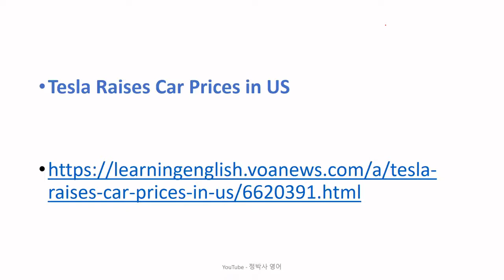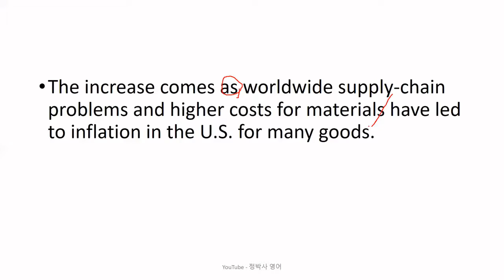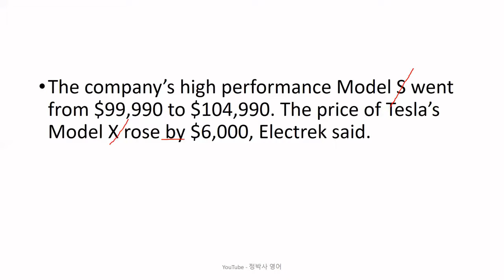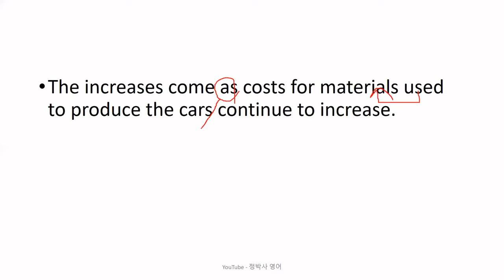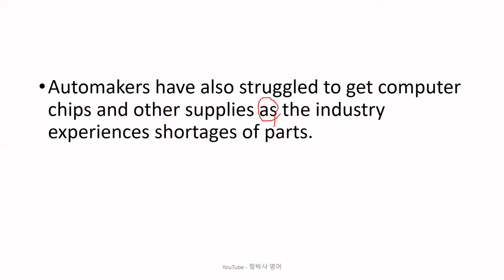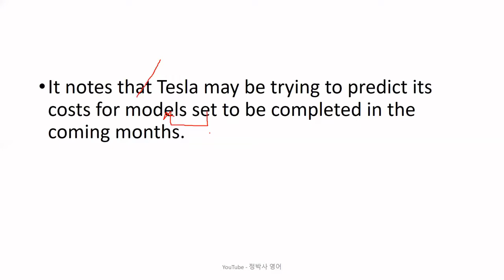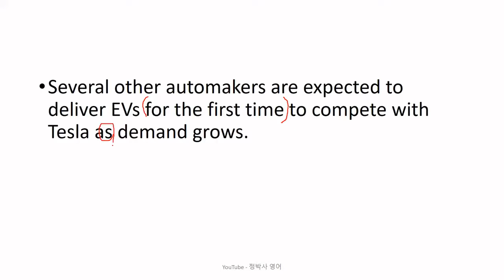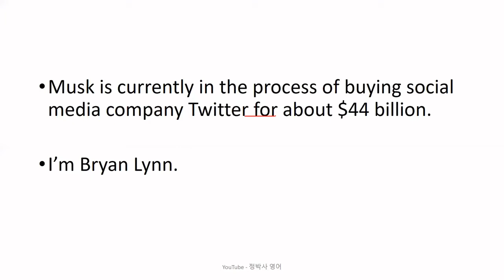[영어잘하는법] 올해 네 번이나 오른 테슬라 전기자동차의 가격은 얼마나 될까? - 영어뉴스/영어청취/시사영어/영어회화/외신번역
[2633] Tesla Raises Car Prices in US (June 16, 2022)

1. 원어민 뉴스 파일을 여러 번 듣습니다. 들으면서 무슨 내용인가, 한 문장 한 문장 짚어 봅니다.
2. 제 강의를 듣습니다.
3. 내용을 완전히 이해했다고 생각하면, 지문을 소리 내어 읽고, 가능하면 녹음을 해서 들어봅니다.
4. 짧은 내용 혹은 한 문장을 여러 번 반복해서 듣거나 읽는 것 보다는, 긴 지문을 끝까지 한 번이라고 듣고 읽는 것이 효과적입니다. 다양한 지문을 접하는 것이 좋습니다.
5. 독해, 청취 혹은 스피킹이 안 된다는 것은 단어가 부족하다는 뜻입니다. 단어학습은 영-영 으로 하는 것이 장기적으로 좋습니다. 제가 직접 만든 을 추천합니다.
6. 하루에 제 강의 하나로 1 시간 정도 투자한다고 보면 합리적인 계획일 것입니다.